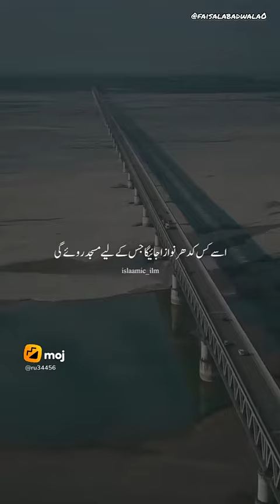Masjid ki pukar#islamic # Motivation Statement ||Ajmal Raza qadri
Masjid ki Pukar#islamic ❤️🕋